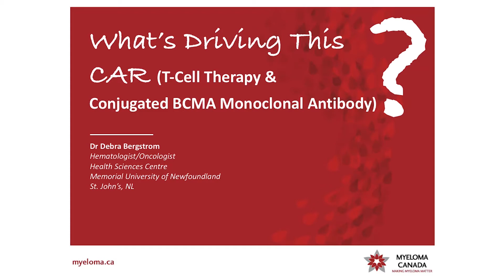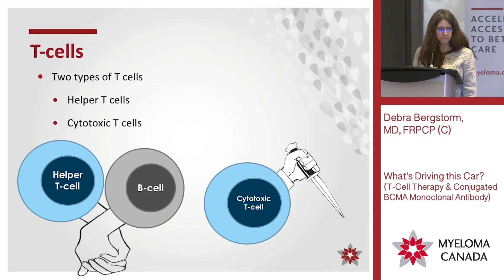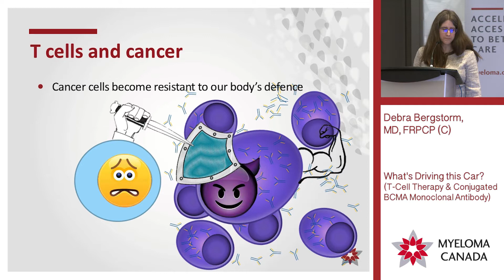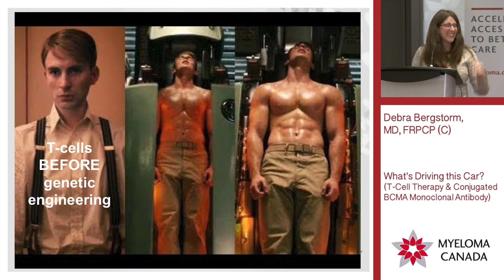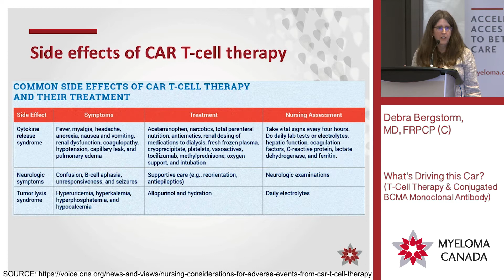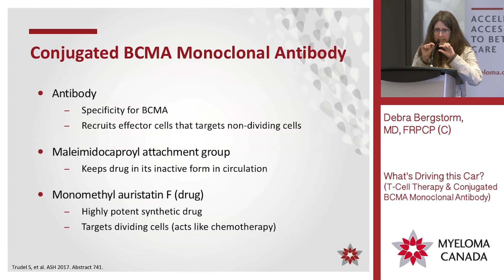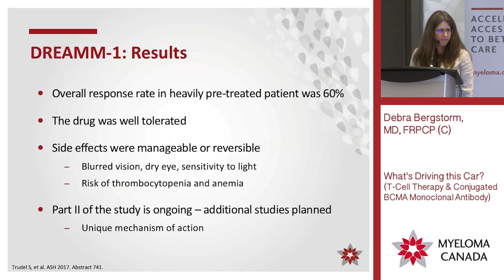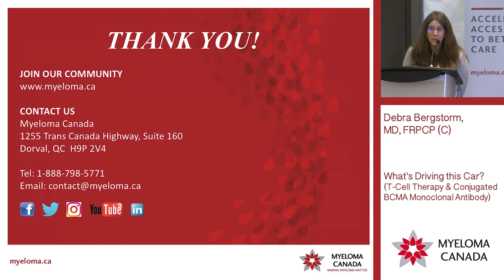Car T-Cell Therapy & Conjugated BCMA Monoclonal Antibodies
National Conference - Presented by Dr Debra Bergstrom
For more information about multiple myeloma, visit myeloma.ca.